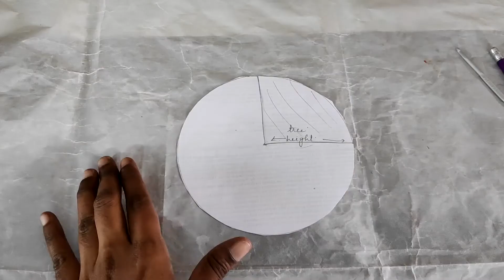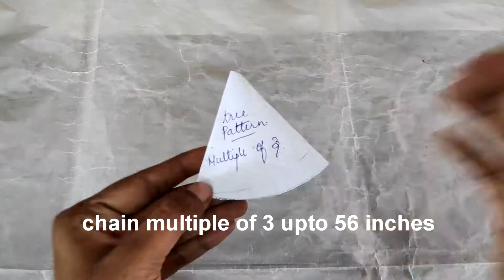Christmas tree crochet| tamil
CROCHET TAMIL:
this is the tutorial on making crochet .